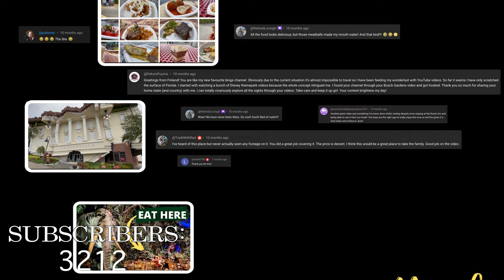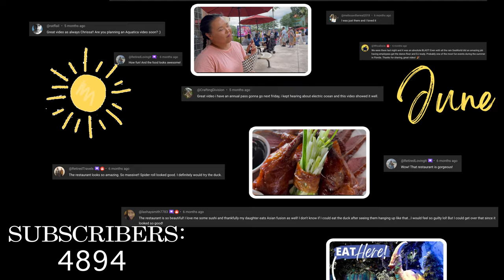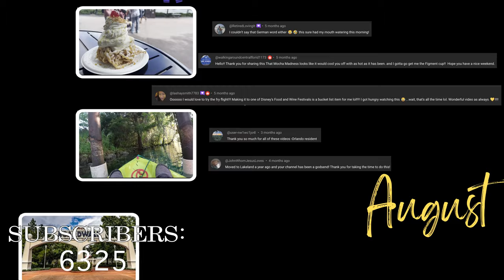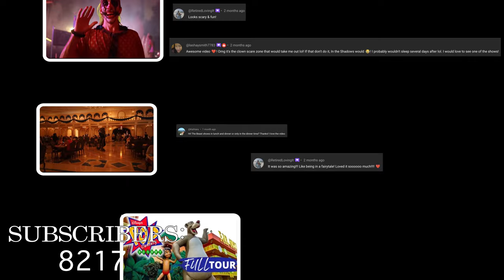Answering your questions! My First Q & A and What I'm Looking forward to in 2023!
You had questions and I got answers! In this video, I answer a few questions that you posted in my last community post on Youtube, Instagram, and Facebook! I compiled them all together in this last video for 2022.

Thank you to everyone that has supported my channel this past year! I couldn't do this without you. Stick around until the end for a little surprise I put together for you!

~Chrissa

Wondering what to pack for your day at the theme parks? I've created a list of all of my essential theme park gear. Anything you purchase will help support future content on the channel at no additional cost to you

Wondering what you need for your trip to Florida? If you're heading to the theme parks, beaches, or springs, I've got you covered!

Canon EOS R
DJI OSMO Pocket 2
DJI OSMO Pocket (Original)
Insta 360 X3
DJI OSMO Action 3